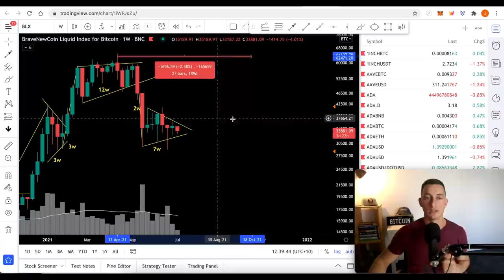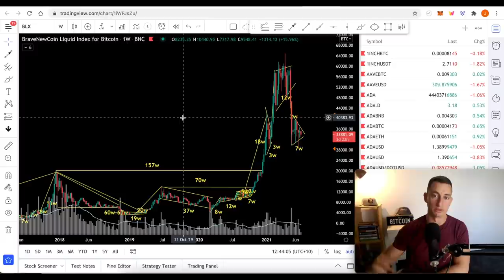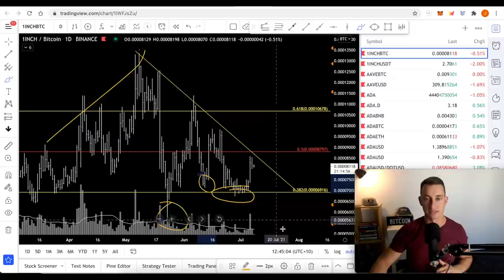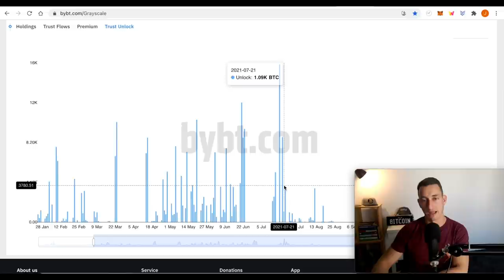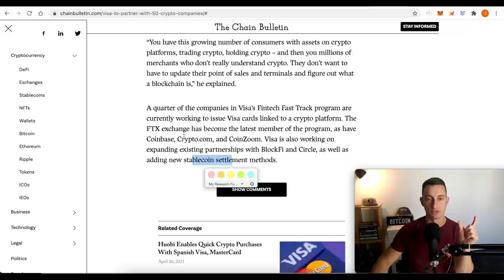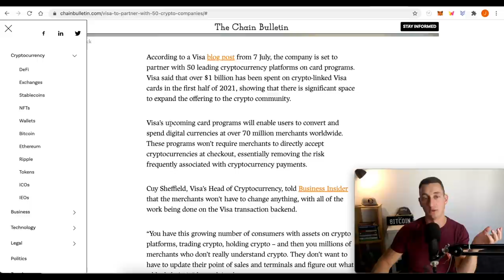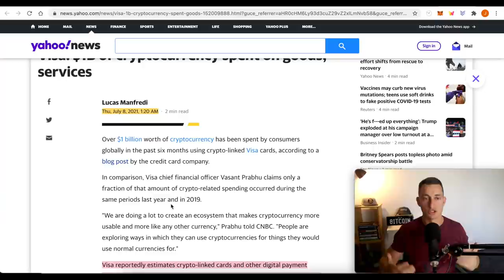When Will The Bitcoin & Crypto BEAR MARKET END? | Watch Altcoin False Starts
In this video, we look at how long Bitcoin and Cryptocurrencies may remain in a bear market using Gann time frame analysis.

☆ Quick Links ☆

Ticker: TIA
TIA Pool ID for Delegation:
ad3b67e040364beca62714b81b3c22a12de0f6f820da9ce55f1ce137

⏰ Timestamps ⏰
00:00 Hopium-Free Bear Market
00:27 How long have you been in crypto?
03:01 What is a bear market?
03:34 How I forecast dates in markets
08:03 When I first saw a SERIOUS market change
10:08 Bear market length?
11:36 Bitcoin false starts suck investors in
13:45 We might be seeing false starts in altcoins
14:39 $1B BTC unlocking soon!
16:10 Visa partners with 50 crypto companies
17:07 Bringing the FUD and FOMO together for investing
17:51 Questions for you!!